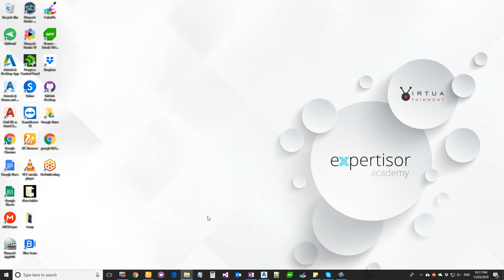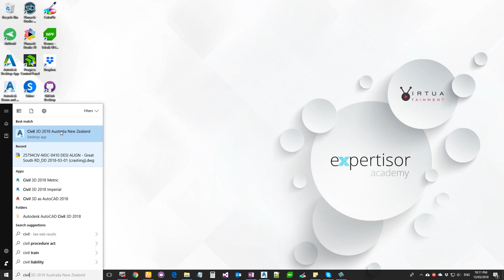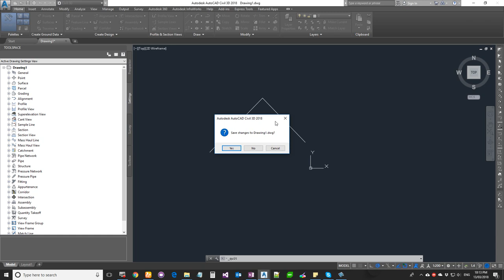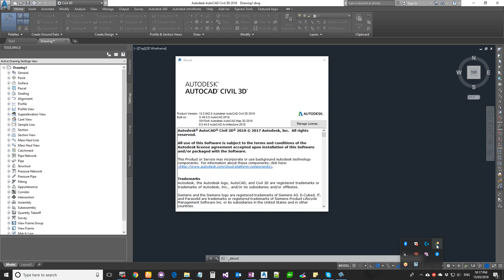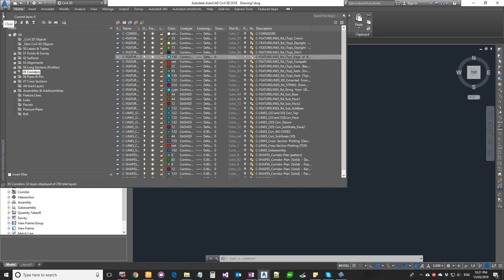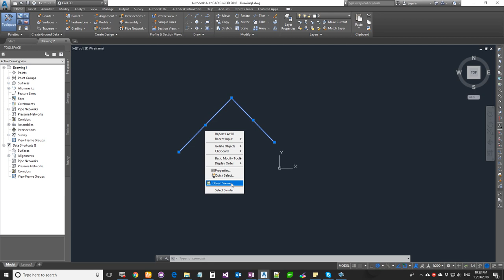Civil3D Fundamentals Tutorial - Getting Started - Understanding the User interface.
Autodesk Civil 3D 2018/ 2019 Tutorial Series.